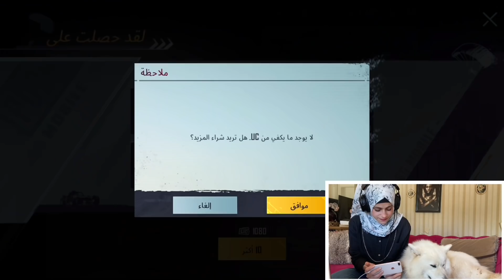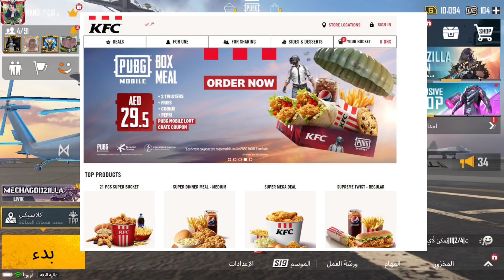كلب 🐶يفتح بكجات 😂😂😂 شوفو حظ الكلب ( بكجات فكتورية العذباء ) صراع الجبابرة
رابط تنزيل اللعبة